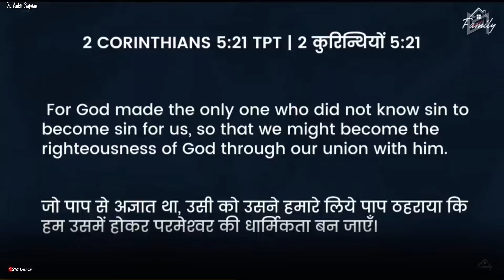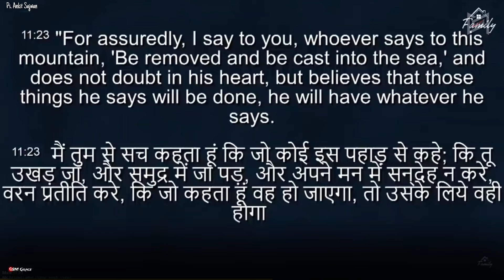धर्मी जन की प्रार्थना, महान सामर्थ खोलता है || The prayer of the righteous unlocks great power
हे परिवार 👋
मैं Sunil Marandi
 और मेरे ( SM Grace )  चैनल  "में
आपका हार्दिक स्वागत करता हूं
l यह मेरा पहला पोस्ट है आशा करता हूं कि Bible Verses आप सभो को पसंद आ रहा है l

__________धन्यवाद lGod bless you all😇.आप सभी को   SM Grace  परिवार की ओर से जनम परब  एवं नये वर्ष 2024 की हार्दिक शुभ कामनाये...
🎂🎊2024🎊🎂      Promise Of God  || Daily Bible Verses In HindiMy Second Youtube Channel:

Me On: Facebook. Me On: Instagram. Bible Verses In Hindi📖 2024#2024biblevereseinhindi hindibiblemessage trandingreels2023 hindibibleaudio hindibiblereading biblestudy 2024biblevereseinhindi hindibiblevachan bible hindibiblemessage hindibiblewords bible biblevachaninhindi biblevachanhindi biblereading bibleverses biblevachan jesuslovesyou biblewordforyou bibleverses biblemessage dailybibleverse biblemessage Bibleverese dailybiblestudy dailybiblemassege@dailybibleverese#dailybiblequate#dailybible#shortbiblemassege#shortbiblemassege2024#hindibiblemassege#hindibiblestudy#hindibibleverese#jesuslivesyou#jesus#yeshua#yeshu#promiseofgod#bibleverese#biblemassegge#biblestudy#biblenews#news2024#shortbible#short~